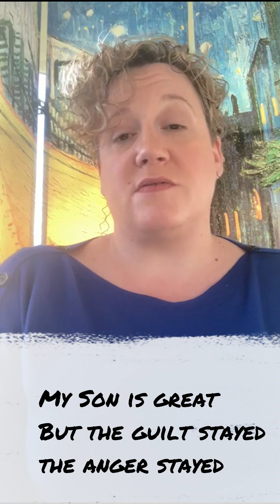My Journey with Overeating and How I am changing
I've been overeating for 11 years now and finally finally
I addressed the real reasons and I am not finding relief
it took years for me to get here so it will take years getting back to my old self but at least i'm moving in the right direction
towards be healthy emotionally and physically

With every Purchase of a Course; get an hour long coaching session

(also sorry for the noisy highway right next to my office window)